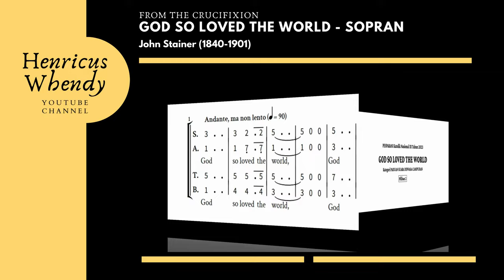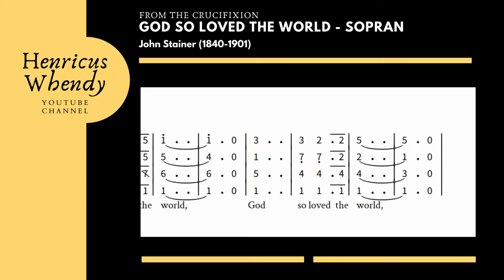God So Loved the world (from the crucifixion) - John Stainer (1840-1901) - Video score Sopran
Lagu God So Loved the World karya John Stanier (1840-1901) seorang komposer berkebangsaan Inggris, merupakan bagian dari Oratorio The Crucifixion yang dikarang oleh Sir. John Stainer pada tahun (1887) menjadi lagu pilihan ke-2, untuk kategori Paduan Suara Dewasa Campur, pada Pesparani ke III yang akan berlangsung di Jakarta, pada tanggal 28 Oktober - 2 November 2023

Video ini bertujuan untuk membantu para penyanyi menguasai notnya. Untuk pembawaan dan sebagainya silahkan mengikuti arahan pelatih masing-masihg. Selamat berlatih, semoga bisa menampilkan yang terbaik.

Pamulang, 2 September 2023